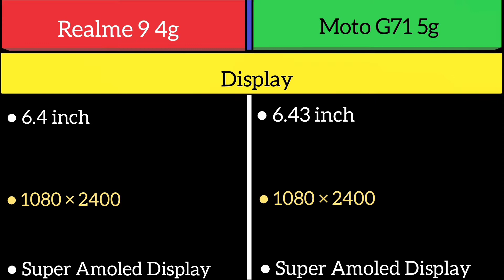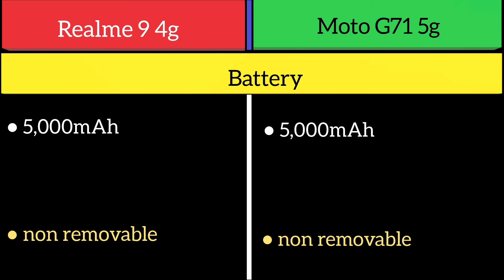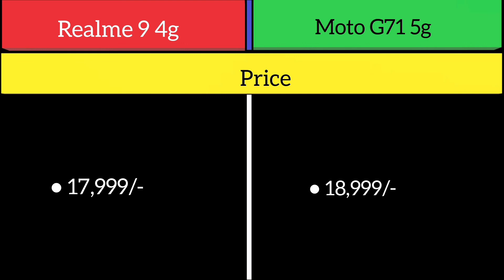Realme 9 4g Vs Moto G71 5g